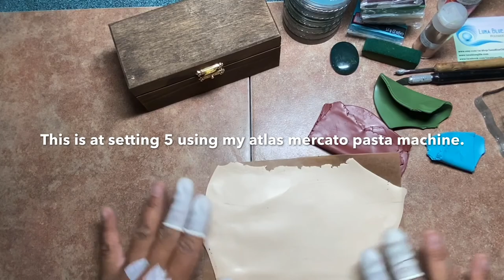Polymer Clay Box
This is a polymer clay covered wooden box.
Here's the list of materials & tools needed to create this project:
Wooden box
Folk Art antique medium
Polymer clay - fimo pro clay (champagne, chocolate, turquoise)
Pan pastels - (turquoise, red oxide, hansa yellow,
chrome oxide green, permanent green extra dark)
Gold Glitters
Viva Inca gold (old gold)
Stamps
Gemstone - Blood stone
Parchment paper
Baby wipes

Tools:
Pasta Machine
Roller
Ball Tool
Curve tip tool
Blade

*** You can choose your own stamp design, colors & gemstone. ***